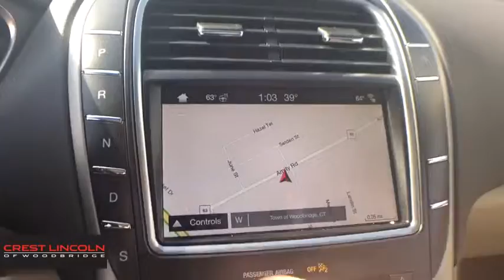2019 Lincoln Nautilus Woodbridge, New Haven, Hamden, East Haven, West Haven, CT 19NT27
Ochre Brown Metallic New 2019 Lincoln Nautilus available in Woodbridge, Connecticut at Crest Lincoln. Servicing the New Haven, Hamden, East Haven, West Haven, CT area.

Crest Lincoln
185 Amity Rd

Ochre Brown Metallic 2019 Lincoln Nautilus Select AWD 8-Speed Automatic 2.0L I4*The advertised price excludes all tax, registration and dealer conveyance fee of $399.00*.